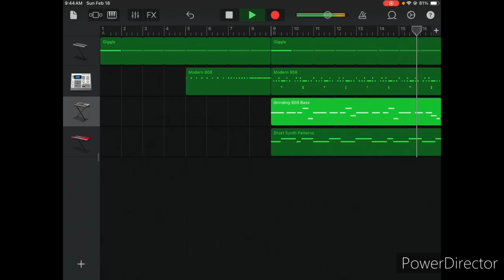Hyperdal's Epic FNF Mashup REMASTERED!!